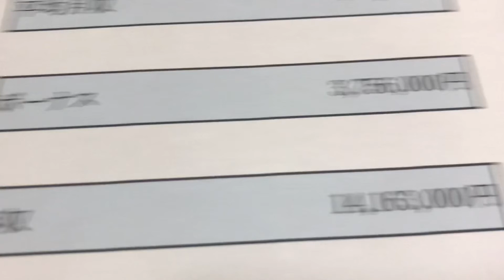給与明細 清水建設の課長の仰天する予測給料(2024